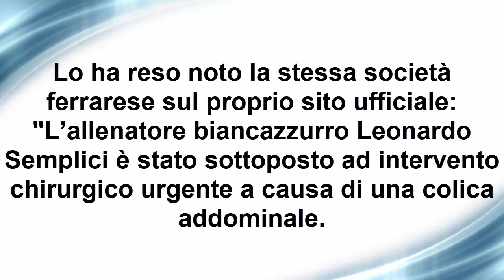Semplici, Operato d'urgenza a Firenze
Nella serata di ieri, l'allenatore della SPAL è stato sottoposto a intervento chirurgico d'urgenza a causa di una colica addominale...